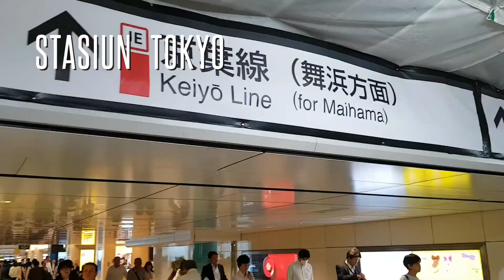Disneyland Tokyo - The Magic Lives On Show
DISNEYLAND TOKYO
The Magic Lives On Show